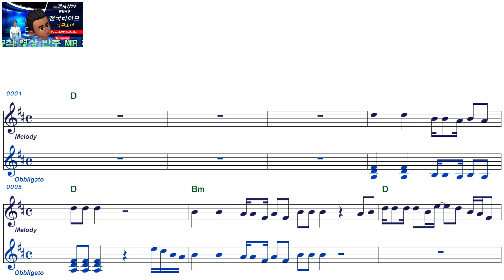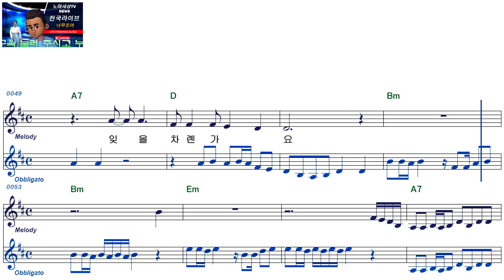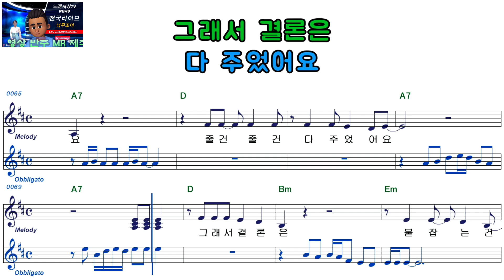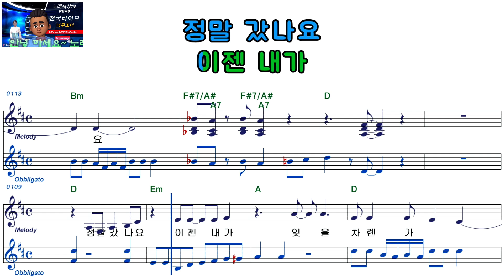서주경ㅡ그래서 결론은ㅡ여자키ㅡELF919ㅡ38379